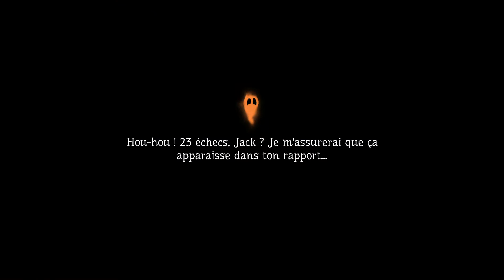Le jeu avec la citrouille - partie 8